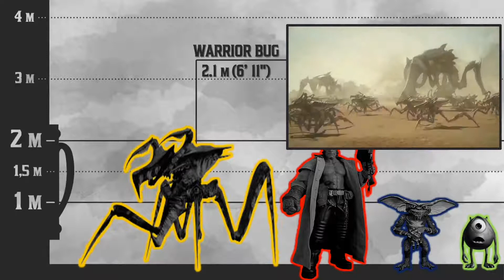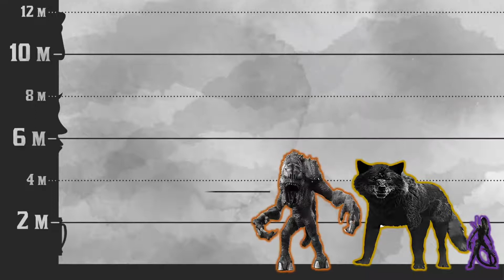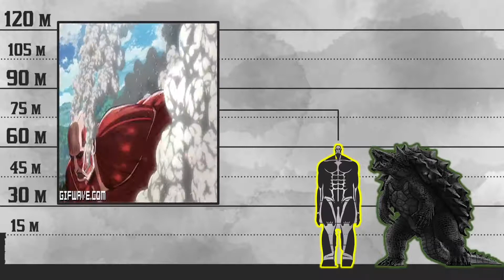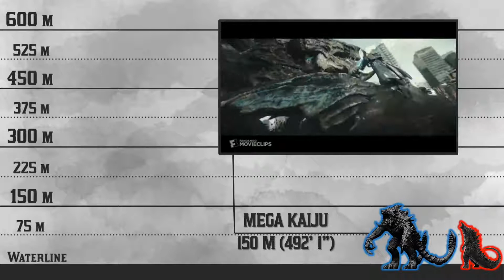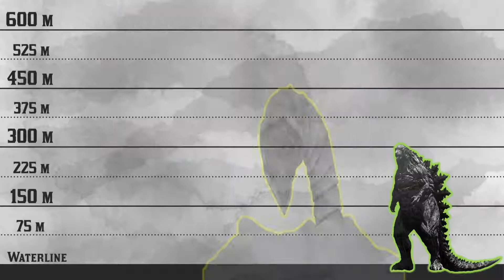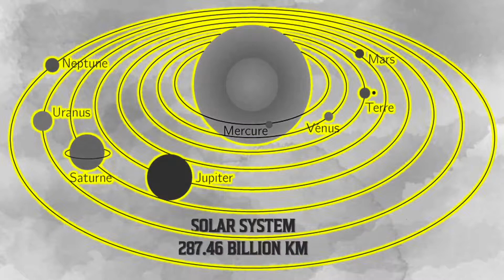MONSTERS SIZE COMPARISON 2021